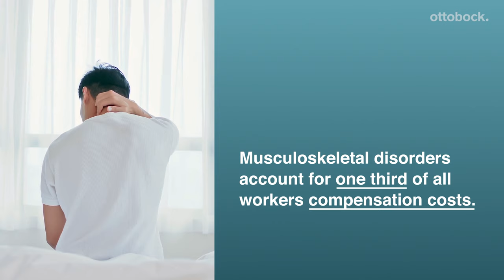The Future of Injury Prevention in Logistics –One Worker, One Wearable Exoskeleton at a Time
Imagine lifting heavy boxes to help your child move into a dormitory
on a college campus. Consider the stress and strain on your back
with each lift, compounded through repetition. Now, imagine doing it every day, all day, for years. Think ahead to lifting your grandchildren up in your arms after retirement from years of strenuous manual labor without proper back support. These real-world scenarios are similar to the experiences for millions of workers in logistics facilities in the United States and around the world, feeling the aches and pains in their backs – or worse – from lifting objects at work. And companies are feeling the effects of increased liabilities and spiraling costs from workers‘ injuries on the job.

The Issue Resulting from repeatedly lifting heavy objects on the job is a type
of chronic, physical issue called musculoskeletal disorder (MSD). It is the cause of an inordinate amount of missed workdays, workers compensation claims, skyrocketing medical bills and lost productivity – and even early retirement.

Approximately 33% of all injuries involve MSDs due to physically intense work. In the US, over 600,000 disabilities and illnesses were reported as MSDs, which are the leading cause of compensable injuries.

In his Letter to Shareholders on April 15, 2021, Amazon’s Jeff Bezos revealed that 40% of Amazon’s work-related injuries are MSDs.

New Scientific Study
A scientific study was conducted to analyze the effectiveness of wearing an exoskeleton while lifting boxes and other objects in a logistics facility. Without Paexo Back, an employee who lifts 33 lbs on piecework a day has moved a total of over 300,000 lbs across his back at the end of one week. With Paexo Back, however, it is only approximately 75,000 lbs. This is a 75% improvement in reducing the stress and strain on a person’s back while doing the same amount of work.

For a worker who moves 11 lbs, the lifting support of Paexo Back
neutralizes the package weight.